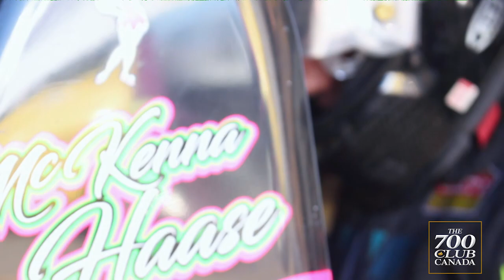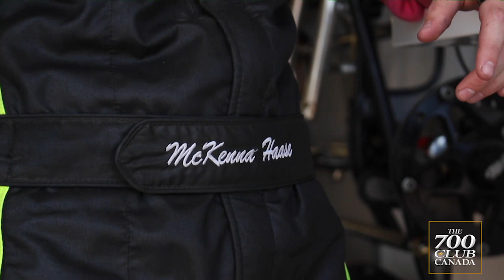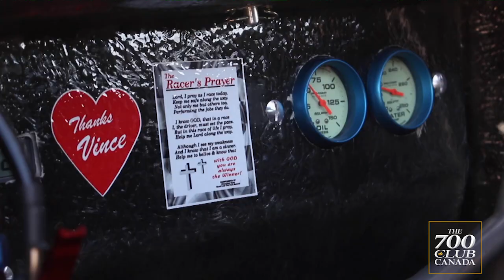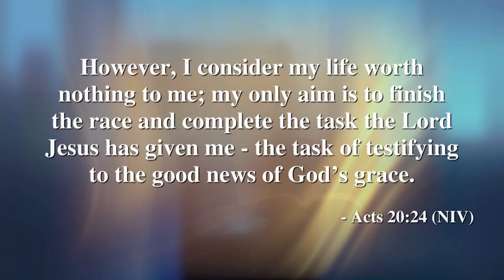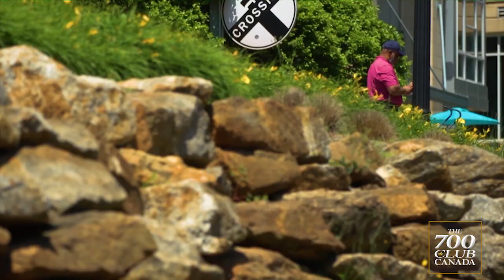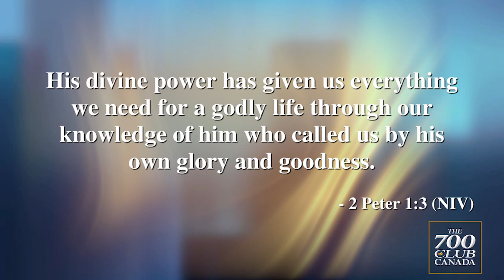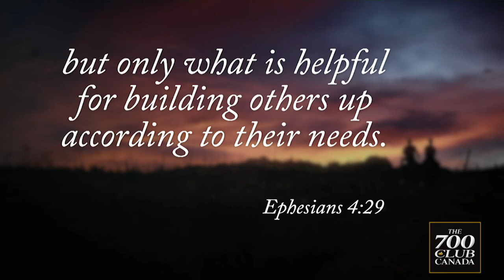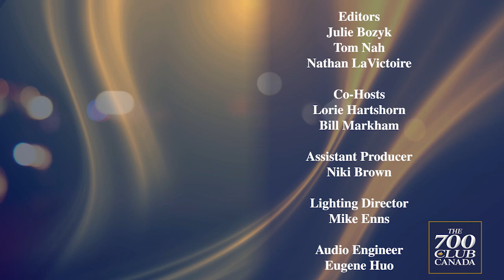700 Club Canada: August 5, 2022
On today’s show, faith helps racecar driver Mckenna finish the race and meet an artist who paints and performs works of art.